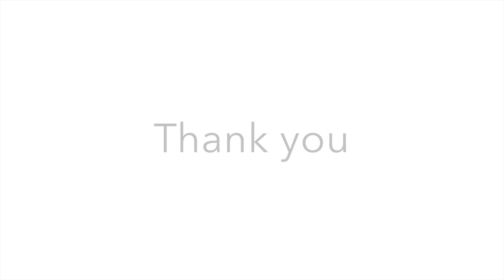Quick Make Up to Go to Campus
song : this is what we came for instrumental

primer                   = porefessional matte rescue by benefit
cushion                 = YSL le cushion
compact powder = Hello Flawless (shades Honey) by benefit
bronzer                  = hoola by benefit
blush                     = majorette by benefit
lip butter               = nivea lip butter (raspberry)
lipstick                  = rouge pur couture by YSL
eyeliner                 = badgal liner by benefit
mascara               = they're real mascara by benefit
brow                      = gimme brow by benefit